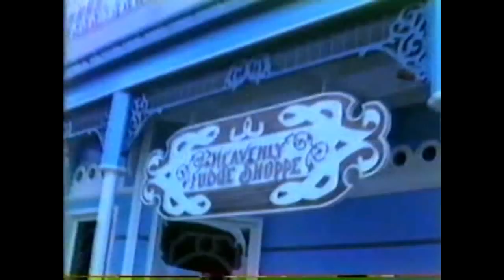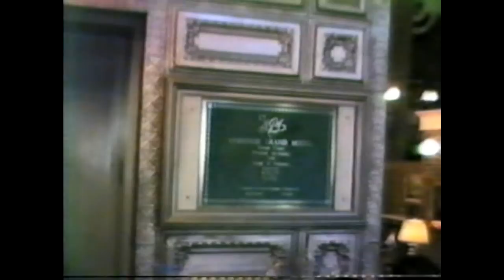Early Home Video Footage of Heritage USA, July 1987- Vid #3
Notable in this video is the awesome facade of the exterior of Main Street USA, as well as many of the shop names. There were many shops on the opposite side of Main Street which I did not record.

Beginning with the first shop, which was the Der Bakker Bakery & Deli, followed by the Heavenly Fudge Shop. I don't remember what was at 1:10 in the video, and I can't read the sign visible in the video. Above all the store fronts were hotel rooms, and the small private balconies are visible above.

Keep in mind that everything you see along this segment of Main Street is now completely gone. The building is still there, but the old-style facades and balconies are competely gone- on both sides of Main Street. [The interior of Main Street still looks pretty much the same, as you will see in other videos I recorded on this same trip.]

The next shop is Perry's Jewelry Emporium, followed by a general mid-way entrance to the Main Street area. Next is the Heritage Gift Shop, followed by Ye Olde Bookstore. I believe a bookstore still exists where the bookstore is shown in this video, although I doubt the name is the same.

The lettering you see making up the words Heritage USA at 2:21 has been pried off the wall, leaving just the holes that were used to secure the lettering. The holes are still visible in a couple of the videos I recorded on my June 2009 trip. If you entered the doors to the immediate left of the words Heritage USA, inside, if you turned right, you would then be on Main Street, and if you turned left, you'd be entering the HGH lobby area, and walking past that first floor lobby restaurant, which I believe was called something like McKenna's. Anyone remember the correct name?

The light blue sign that has the white letters HGH directly over the main car port is gone.

At 3:35 we entered the HGH again, and this time, a pianist is actually playing the awesome piano in the lobby area. I happened to notice a plaque on the wall next to the front two elevators with Jim Bakkers' name on it.

Next we hopped aboard a tram. The trams were cool to ride, although not the smoothest form of transportation. They did, however, eliminate most of the walking around the park. You will see that this tram is about 50% full. Compare this to my tram ride on June 1988, when I was the only person on the thing!

The building visible at 7:33 still exists, but the wood exterior has been replaced with brick. The area shown at 8:13 is now completely re-done with private single family housing units. All of the Heritage Inns in this area are completely gone, although I believe the road still exists leading down toward the lake. All of the fiberglass animal motifs are gone. Practically everything you see in these old videos IS GONE, with the few notable exceptions that I point out. Although not visible in this video, the tram announcer mentions the Lakeside Lodges, of which two still exist.